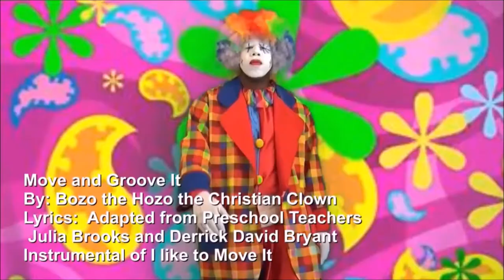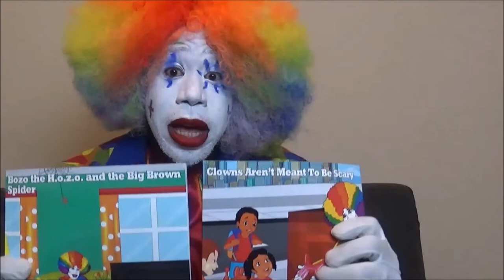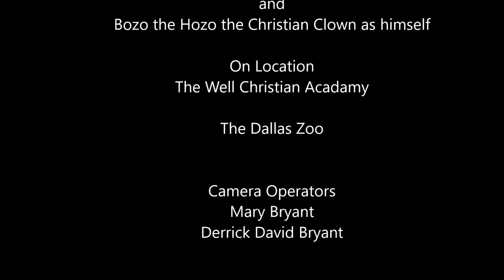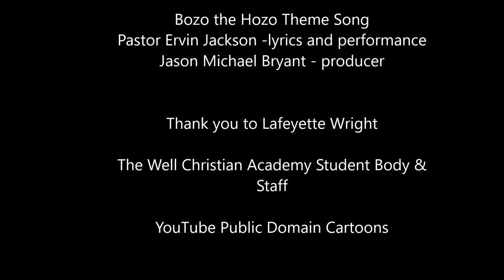Bozo the Hozo and Friends Season 2 Episode 1